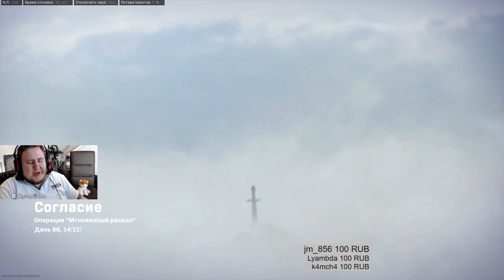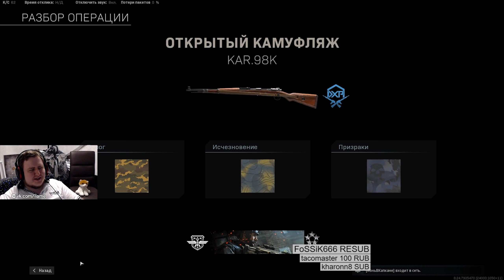КОРЯЧОК ЭТО ОТКРЫТИЕ ДЛЯ МЕНЯ. WARZONE. (23.08.2020)